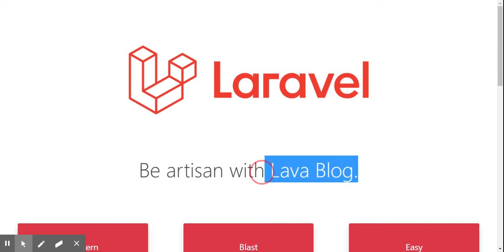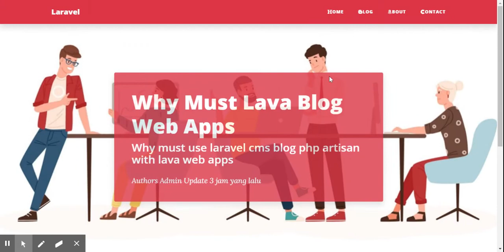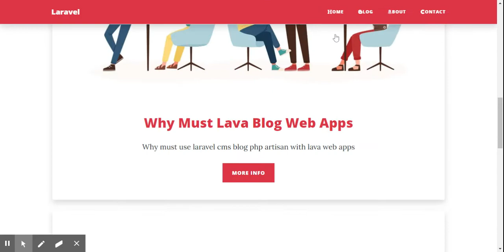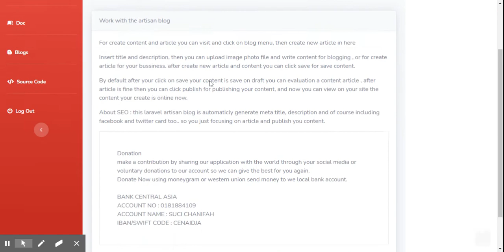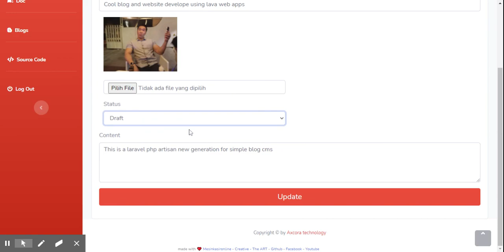New Laravel Blog CMS with LAVA free download source code gratis laravel php artisan - on progress...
Ready to download now

New Laravel Blog CMS with LAVA web apps free download source code gratis laravel php artisan .
Develope using laravel new version .
Open source code free download gratis, for build website apps blog cms with fast ,easy , and SEO .

Web blog features :
Home page
About Page
Login page
Create post include image cover
Edit and update post content article
Delete content

SEO :
automaticly generate title,description , facebook,twitter card on blog post.

Need install on your android smartphone ?? cek this video how to Installation laravel blog cms on  your android smartphone